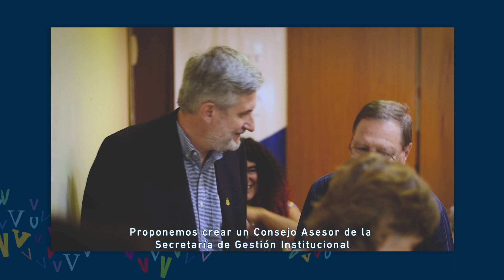"VAMOS" Democratización de recursos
El espacio universitario suma propuestas de campaña para la próxima elección de rectorado de la UNC.